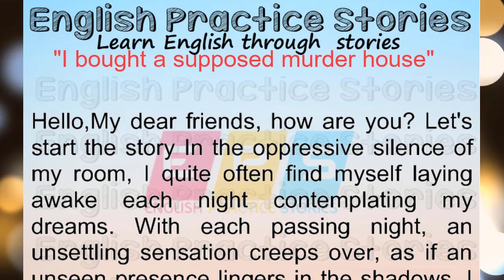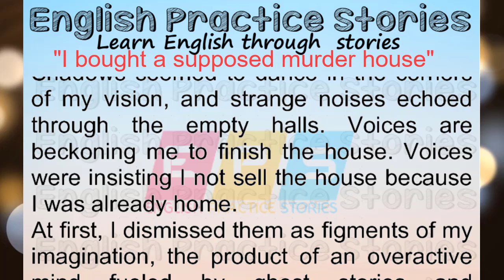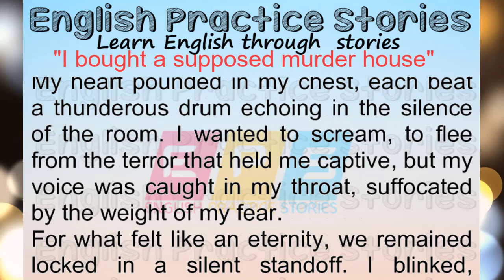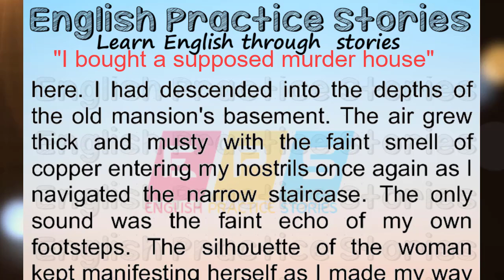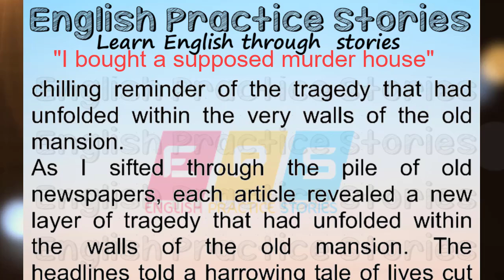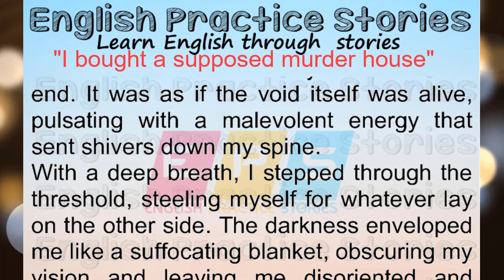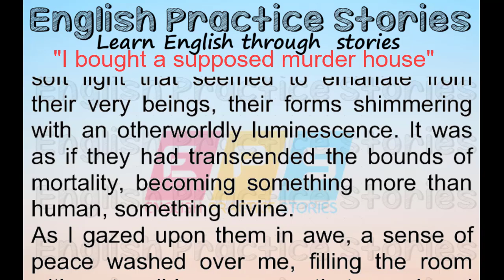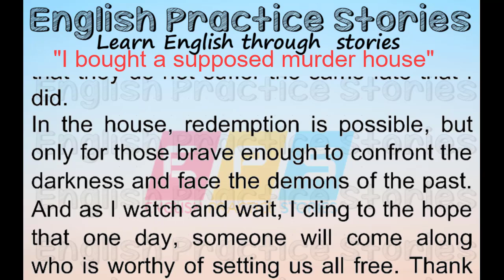Inside The Horrifying True Story Of America's Most Notorious Murder House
I bought a supposed murder house - Learn English Through Story - English Listening Practice - English speaking practice -English story - murder house - murder house story - in a murder house - English Stories - English Practice Stories
Welcome to "English Practice Stories - EPS" channel where you can enhance your English skills through various story categories like educational, heart-touching, and motivational stories. Improve your language abilities by listening and reading different contexts and new words.
CATEGORIES:-
i bought a supposed murder house
ai crimes
you have a guinea pig where supernatural
we stayed overnight in a murder house
the man who boiled his parents
misty sanchez
murder in plain sight
visiting murder house
micah wasn't the rat
x murder house
murder house tate
no one wants to buy this house
i bought an abandoned
i bought an abandoned house
i bought a townhouse
i bought a haunted apartment
haunted murder house
7000 dollar house
i bought an abandoned victorian mansion

30 seconds english story
3rd secondary english story
3d english story
3rd standard english story small
4th standard english story
4 class english story
4th class english story writing
4th standard english story telling
4 years baby english story
4 minutes english story
4 line english story
4th class ki english story
4 std english story
4th class english story book
5 english story writing
5 minute english story
5th class english story
5 class english story
5th class english story book
5th standard english story writing
5 years old english story
5 lines english story
5th standard english story telling
6th standard english story
6 years old english story
6th class english story of language
6th standard english story writing
6 minute english story
6th class english story of language question answer
6th standard first term english story
7th class english story
7 class english story
7th class english story writing
7th english story
7 years old english story
7th class english story book
7th english story writing
7 days english story
8th class english story
8th class english story question answer
8th class english story the missing ring
8 class english story chapter 1
8 class english story chapter 2
8 years old english story
9 class english story
9th standard english story writing
9th english story
9th class english story book
9th standard english story
9th standard english story development
1 english story writing
1 minute english story
1st standard english story
10th english story writing
10th class english story
12th english story in tamil
10 lines english story
11th english story in tamil
10th class english story writing
3rd standard english story
3 minute english story
30 min english story
3 years baby english story